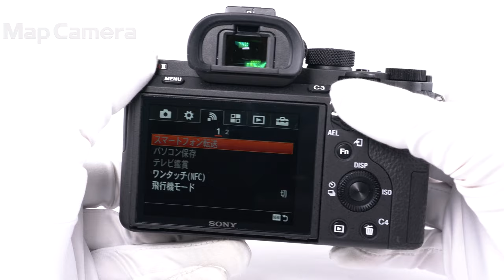SONY (ソニー) α7RII ボディ ILCE-7RM2 良品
【付属品】
取扱説明書・マイクロUSBケーブル・バッテリー×2・ACアダプター・チャージャー・ストラップ・ケーブルプロテクター

α7RIIが人気の理由とは？

◎センサーを得意とするメーカーだからこそできる技術革新！
裏面照射型有効『約4240万画素』CMOSセンサー搭載構造を採用。
さらなる高感度性能の向上、低ノイズ、広いダイナミックレンジが魅力！

◎高画素だからこそ重要な『AF性能』。399点を誇る像面位相差AFセンサーで驚くほどの進化！
狙った被写体に吸い付くような快適なAF性能！

◎シャッター速度が遅い時にも重宝する『5軸ボディ内手ブレ補正機構』を搭載！
高画素だからこそ手振れは致命的。そんな心配を軽減してくれる安心装備！

◎モアレはもちろん、ジャギーを極限まで抑えた圧倒的な解像力！
『4K動画画質』もこの機種の誇れる魅力のひとつです。

この様に魅力あふれる機種ですが、新機種が発売になったからこそこの機種のコストパフォーマンスが光ります！
この価格帯でここまでの高性能をこのコンパクトなボディに詰め込んだ商品。
弊社の中古保証1年間（シンプルなデザインで飽きず、優れた性能に納得の１台。
低金利ショッピングクレジットを活用すれば月々の負担も少なく、お得に手に入れるチャンスです！！

【外観】使用に伴うスレ、塗装剥げがありますが、全体的に良好な状態です。